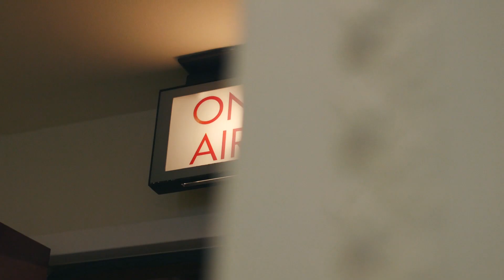Parents Should Be Able to Use Their Own Money to Help Start and Raise a Family